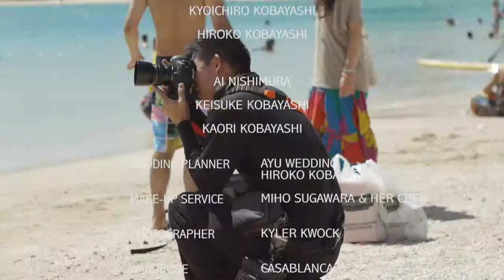"Becoming Mr. & Mrs. Nishimura" (2014)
A little wedding video made for my sister.